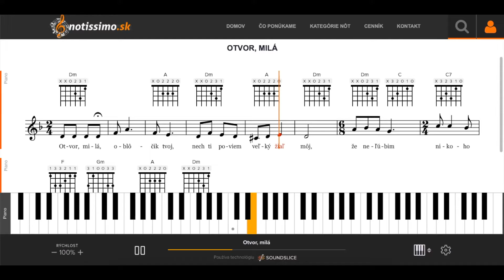Otvor, milá | Notissimo.sk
Ako hrať Otvor, milá - ukážka prehrávania nôt na portáli Notissimo.sk.